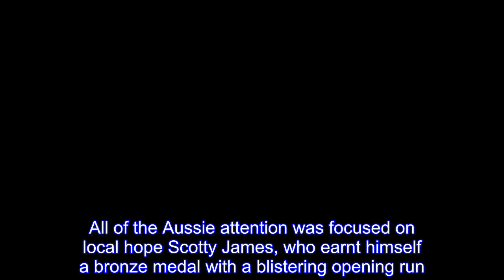Japan’s Yuto Totsuka in brutal snowboarding halfpipe crash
JAPAN’S Yuto Totsuka had to be taken off on a stretcher after a shocking landing during the men’s snowboarding halfpipe final at the Winter Olympics.All of the Aussie attention was focused on local hope Scotty James, who earnt himself a bronze medal with a blistering opening run.But the competition had to be paused after Totsuka hit the lip of the halfpipe and landed awkwardly before sliding to the bottom.Paramedics attended to the snowboarder before he was carried off in a stretcher.Totsuka had sat up by himself before being taken away.Thankfully, early reports indicated the 16-year-old had avoided serious injury.The crash was a reminder of the brutal risks involved in the sport amid the gravity-defying heroics of the world’s best.